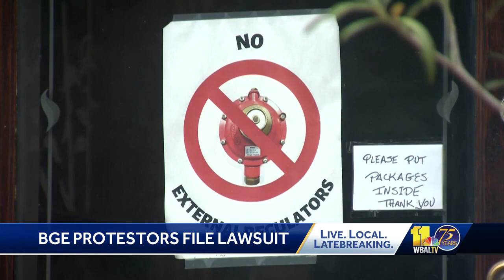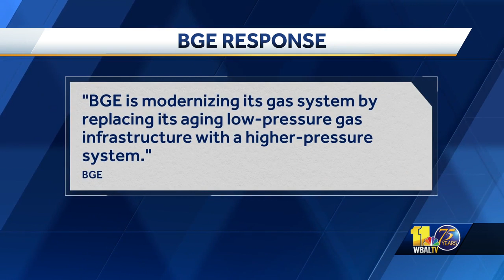Fed Hill BGE protesters speak out following arrest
The three city residents arrested during a peaceful protest in Federal Hill on Thursday spoke out on the incident in a press conference.  It happened as the women tried to stop Baltimore Gas & Electric (BGE) from doing gas work in the historic neighborhood.  They were taken to jail, charged, fingerprinted, booked and given court dates later this summer and they had a lot to say about it. The three women are all city residents who are all active in their community associations and are all now plaintiffs in a just-filed class-action lawsuit against BGE according to information shared at the press conference.  Sandy Seward, Maggie Fitzsimmons, Claudia Towles, and their attorney Thiru Vignarajah spoke with reporters after being arrested and held overnight for protesting BGE's installation of new gas regulators and shutting off gas service to customers who declined to have the equipment installed.